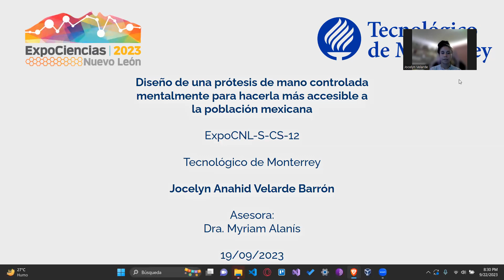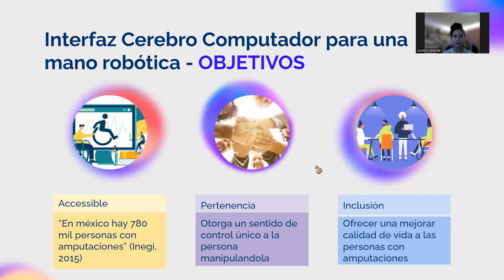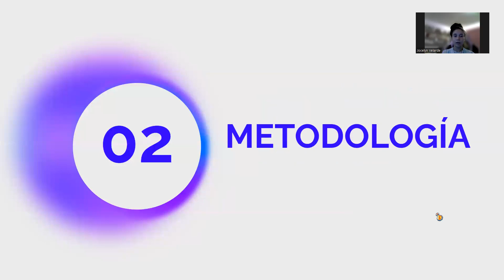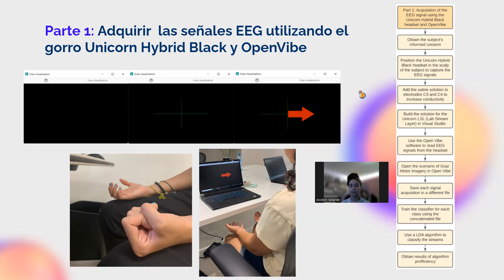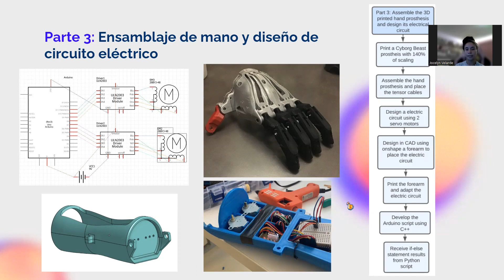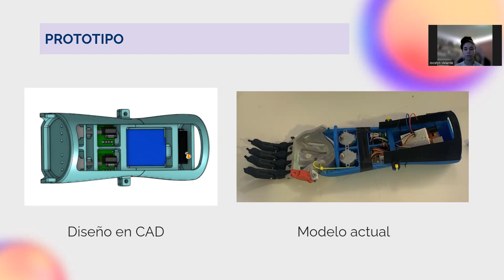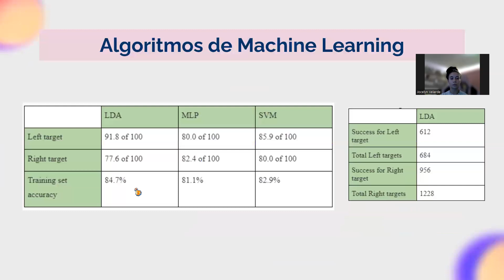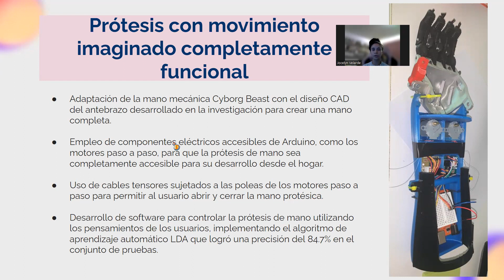Diseño de prótesis de mano controlada mentalmente para hacerla más accesible a la población mexicana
ExpoCiencias Nuevo León 2023: ExpoCNL-S-CS-12

- Adaptación de la mano mecánica Cyborg Beast con el diseño CAD del antebrazo desarrollado en la investigación para crear una mano completa.

- Empleo de componentes eléctricos accesibles de Arduino, como los motores paso a paso, para que la prótesis de mano sea completamente accesible para su desarrollo desde el hogar.

- Uso de cables tensores sujetados a las poleas de los motores paso a paso para permitir al usuario abrir y cerrar la mano protésica.

- Desarrollo de software para controlar la prótesis de mano utilizando los pensamientos de los usuarios, implementando el algoritmo de aprendizaje automático LDA que logró una precisión del 84.7% en el conjunto de pruebas.